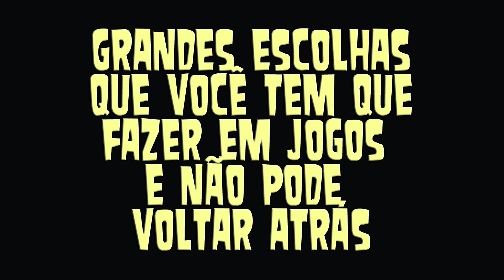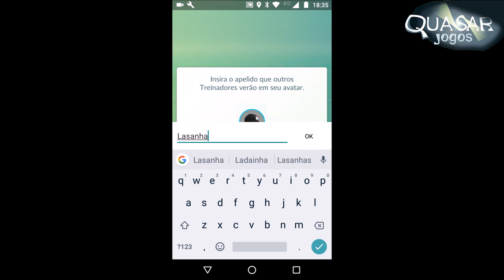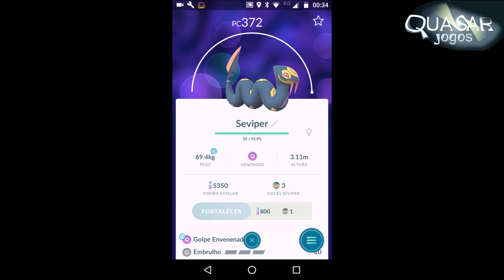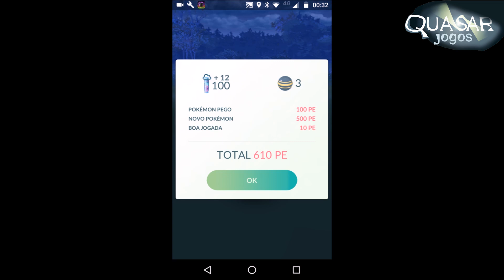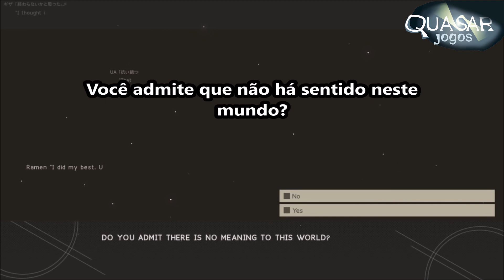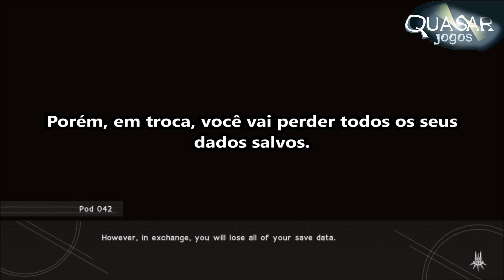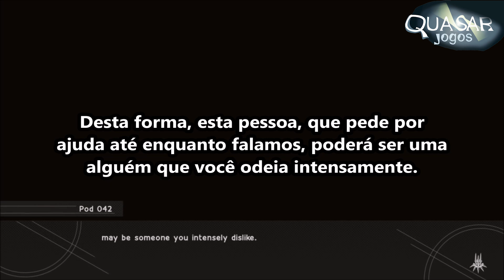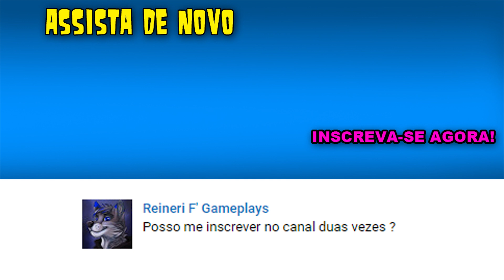Escolhas sem volta - Quasar Jogos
Decisões são algo que muitos jogos possuem e geralmente as consequências que vêm com estas opções que não são definitivas e muitas vezes você pode voltar atrás em certas escolhas. Não para os jogos deste vídeo. Hoje resolvemos trazer jogos que levam suas decisões bem a sério.

Vídeo que você vai gostar

Referencias para vocês =)
Pokemon Go
beirute scan
beirute scan pokemon go
pokemon ultra sun
beirute pokemon go
codigo promocional pokemon go
a2 nier
nier automata wallpaper
nier automata trophy guide
tradução nier automata